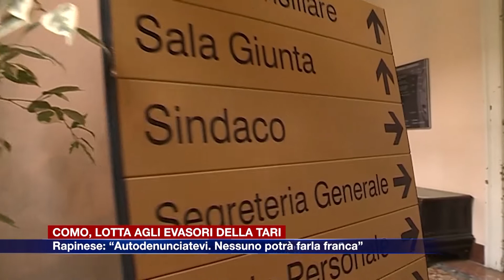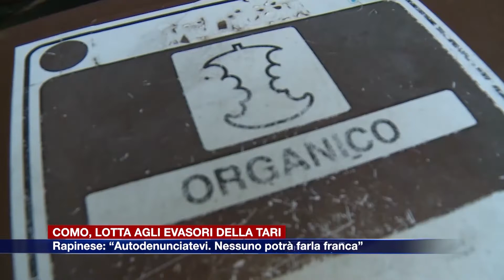Etg - Como, lotta agli evasori della Tari. Rapinese: “Autodenunciatevi. Nessuno potrà farla franca”